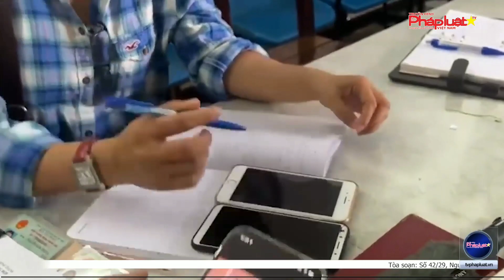Gì ghẻ Quỳnh Trang có Bệnh án tâm thần để thoát tội?